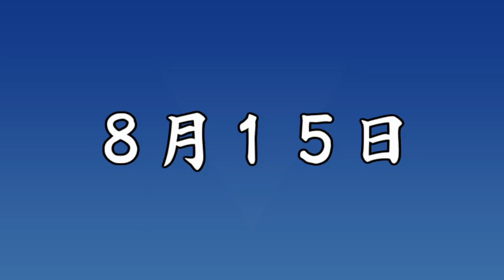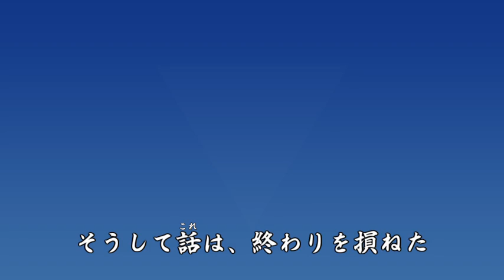ぷにまる - 8月15日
作詞：すだち
作曲：ぷにまる
ギター：なす
歌：初音ミク